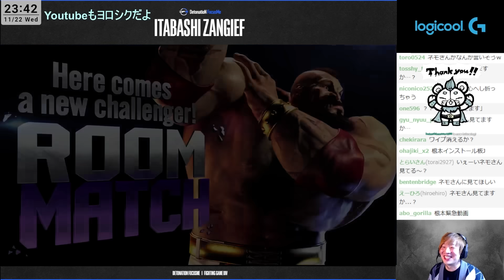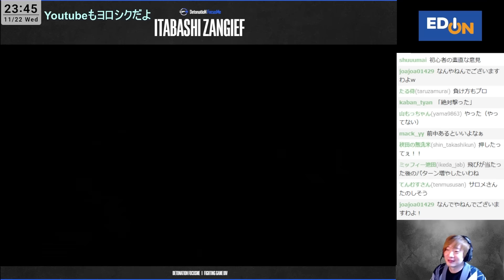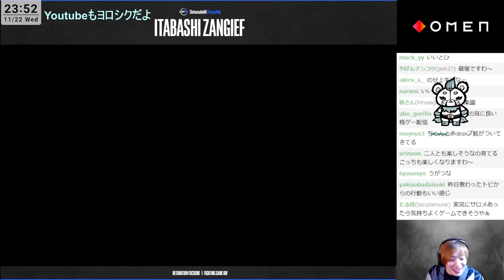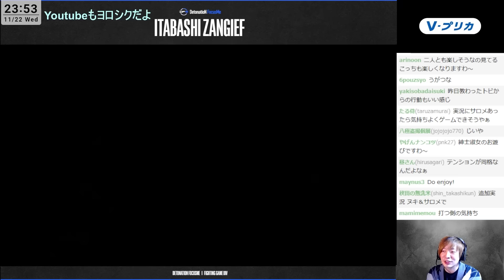サロメ嬢”いけんく”を習得【SF6・スト6・KZHCUP・板ザン】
そらもういけんくですわね

いわゆるストリーム切り抜き系でございます
登録・高評価みんなありがと～！

コメントも励みになります！